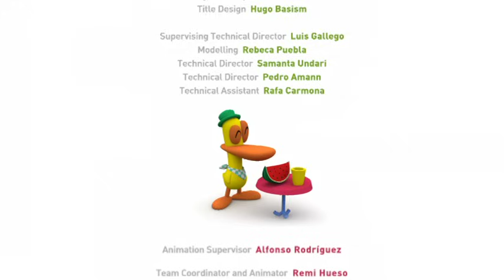😷 POCOYO in ENGLISH - The big sneeze 😷 | Full Episodes | VIDEOS and CARTOONS FOR KIDS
Episode 9 of the first season (S01E09): Elly has a cold and her huge trumpeting sneezes keep knocking Pocoyo's tower of bricks down. Pocoyo and Pato have to work out what to do.